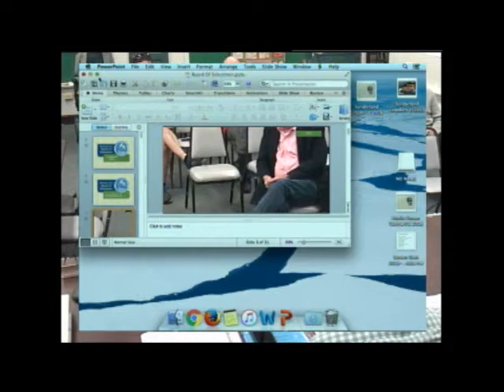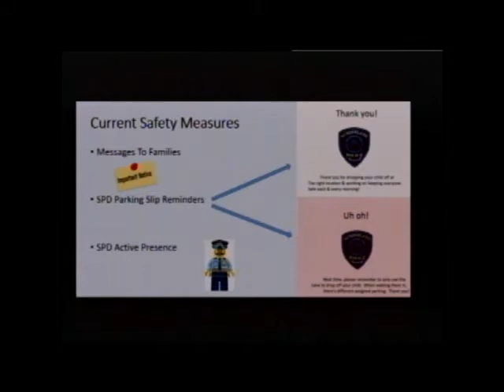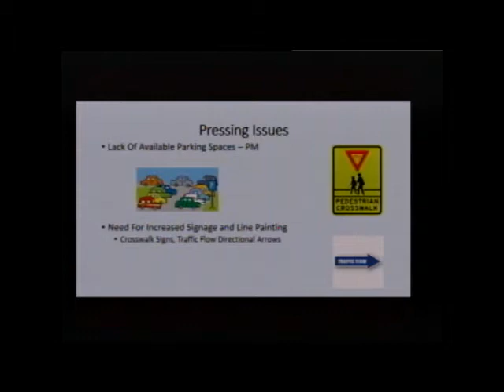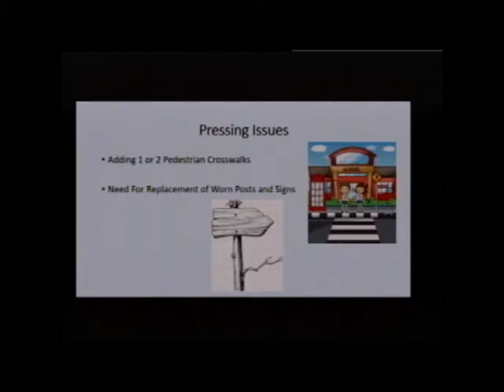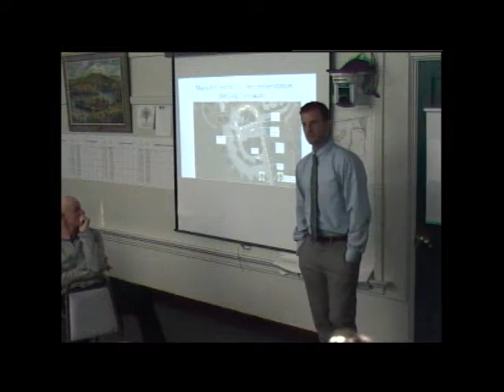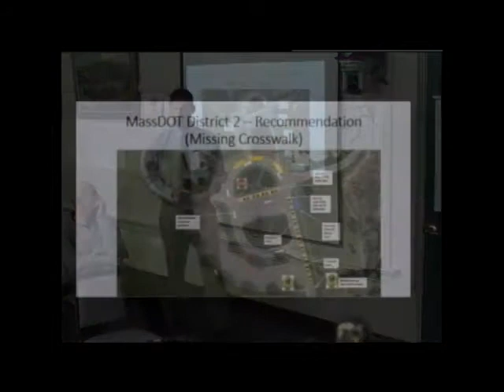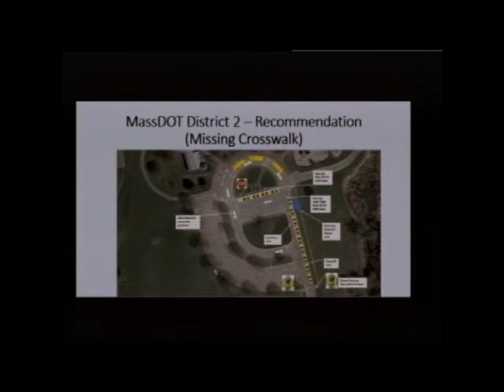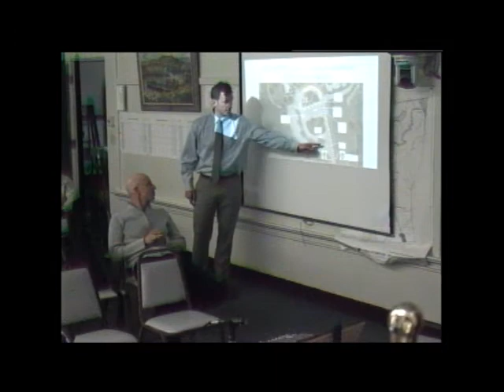Sunderland Selectboard - April 30, 2018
The regular weekly meeting of the Sunderland Selectboard. Recorded April 30, 2018 at the Sunderland Town Offices.